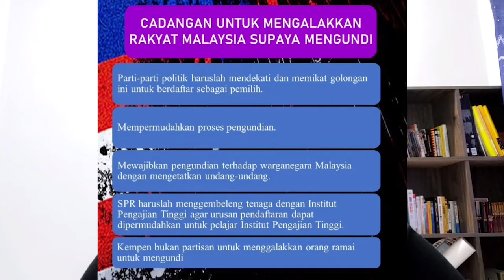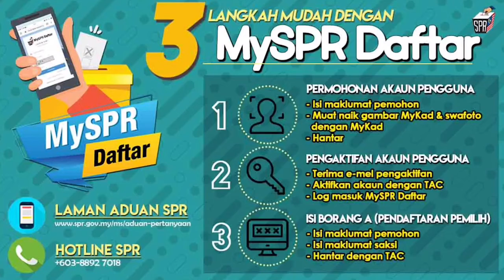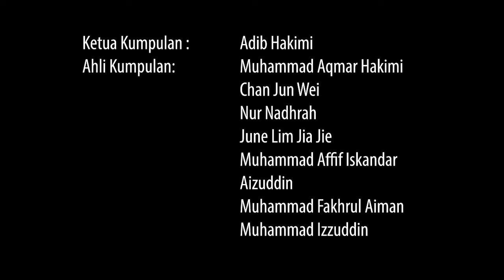Pembentangan PKPM Kumpulan 1 Seksyen 5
Tema:
Peranan dan Tanggungjawab Warganegara

Tajuk:
Peranan Masyarakat Dalam Memilih Pemimpin Negara

Ketua Kumpulan:
Adib Hakimi

Ahli Kumpulan:
Muhammad Aqmar Hakimi
Chan Jun Wei
Nur Nadhrah
June Lim Jia Jie
Muhammad Affif Iskandar
Aizuddin
Muhammad Fakhrul Aiman
Muhammad Izzuddin